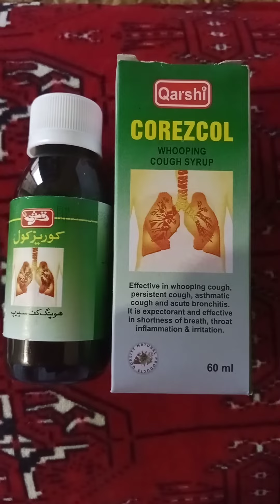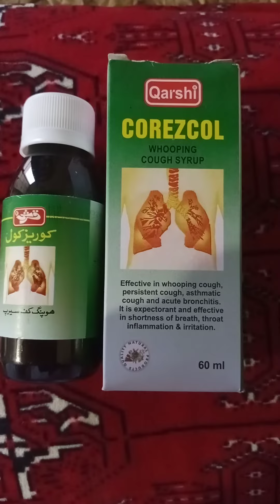Corezcol Syrup ka istemal kese kertey Hain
Corezcol Syrup kese istemal krtey Hain,
Corezcol Syrup Qarshi company ka syrup h,
Effective in whooping cough, persistent cough,asthmic cough and acute bronchitis.
It is expectorant and effective in shortness of breath,throat inflammation & irritation.
The above weights of ingredients are taken before extraction, processing & blending in a palatable base.